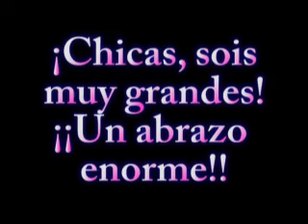Actuación en el Auditorio de Riba-roja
Mis alumnas y yo bailando en el auditorio de Riba-Roja este año.
Muy contento de un resultado tan bonito.
Felicidades chicas!!